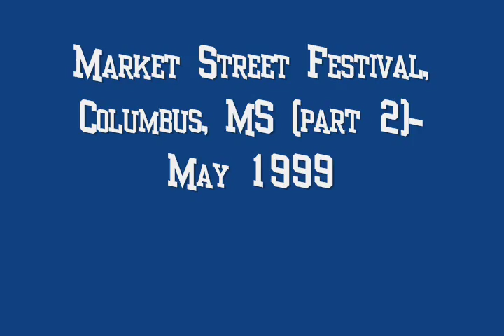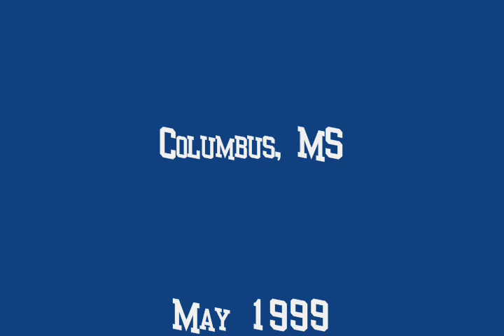McClelland's Video Curiosities- Market St. Festival-1999-pt 2